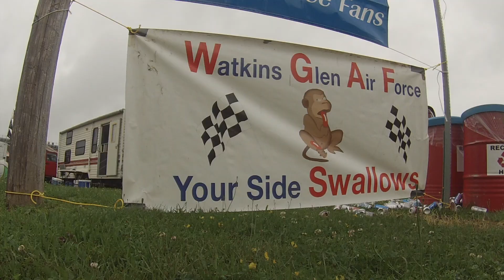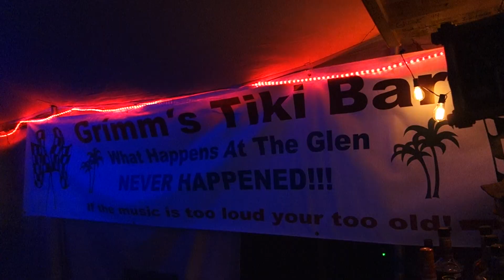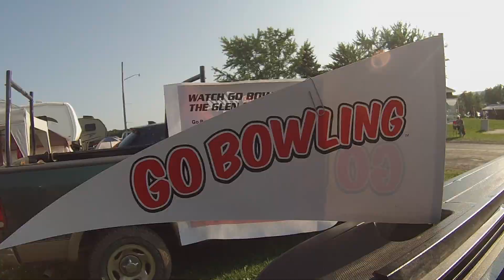Go Bowling At The Glen 2018 (Watkins Glen Infield NASCAR Weekend)